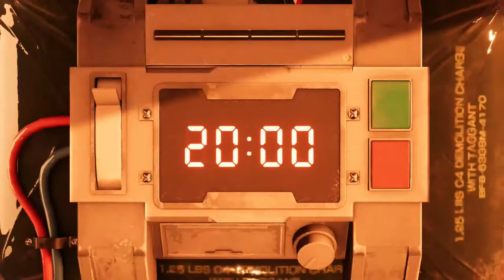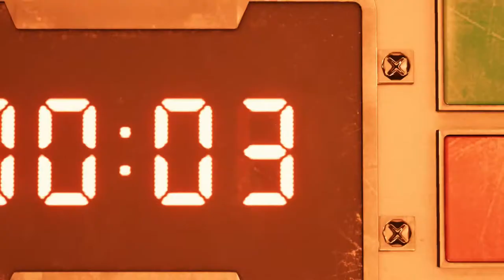Bombing Mission and FIRST CLASS EDITION GIVEAWAY| Final Fantasy 7 Remake Gameplay Walkthrough Part 1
Hey Soilders hey and welcome to Final Fantasy 7 Remake. I am so excited to be bringing you guys this cause as you know. final fantasy. it's. it's my baby. I'm also announcing the giveaway for the first class edition. cause i wasn't gonna let this game slide without a giveaway.
In this amazing part we complete the famous bombing mission...taking down the reactor and fighting a giant robot scorpion along the way

PSN:TheAwesomeDan_

Art by:tamarinnndkls

Stay Awesome!